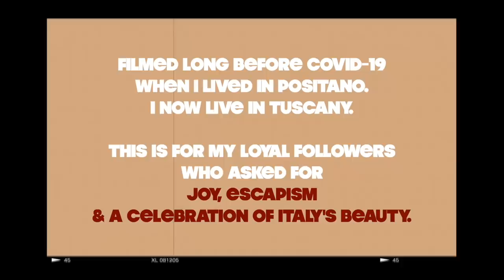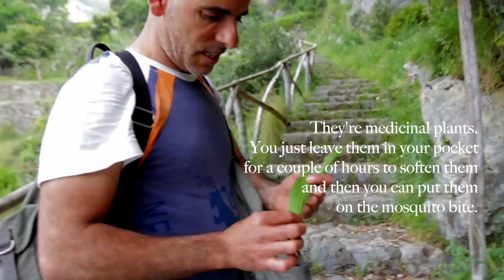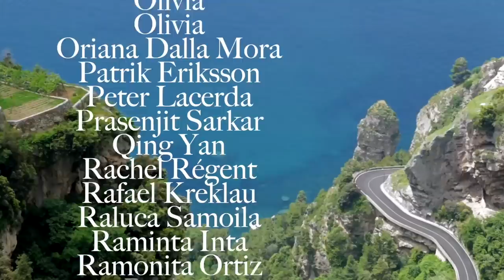DOLCE VITA DIARIES EP 8: Hiking, Farm to Table & Secrets to Happiness on the Amalfi Coast, Italy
This episode of the Dolce Vita Diaries from when I moved to Positano on the Amalfi Coast in Italy, is all about nature, family, spirituality, the pleasures of farm to table slow living, and finding peace and gratitude in nature. A kind local Maurizio takes me on the Path of the Gods, Il Sentiero degli Dei that leaves from Praiano and goes through the hills of Atrani, Amalfi and Positano. You can find many more videos on my channel about how I learned Italian and moved to Italy.